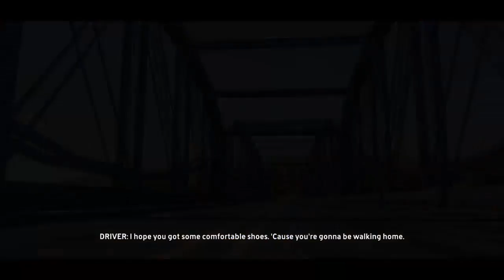Family Matters | The Crew